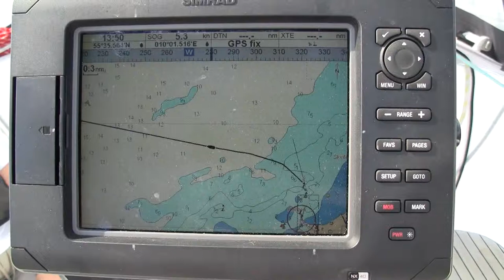Border Terrier Frida på tur i Harmony 38 sejlbåd for genakker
Harmony 38 sejlbåd på årets første test tur i 2014 ud for Bogense, efter at riggen er spændt op. I den svage vind sejler båden over 5 knob for rulle storsejl og genakker. Ombord er skibshunden Frida der er en Border Terrien, der nyder dagen på vandet.
Harmony 38 er leveret af Pigsborg Marine i Kolding.